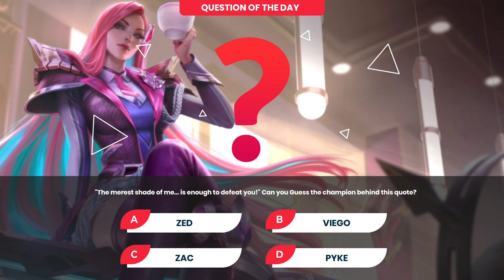LoL Montage Ep.16 League of Legends Best Plays Montage 2024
Hey, Summoners! Welcome to LoL Montages we're dedicated to bringing you the best League Of Legends Montages. In our latest League of Legends Best Plays Episode 16, we've crafted a thrilling LoL Montage featuring our league community's most spectacular S14 plays and a surprise quiz in the montage.

You can get featured in the new LoL Montages by sending your best lol plays.

Get updated for new League of Legends updates on our server.

00:00 - Intro
00:27 - Song: Neovaii - Already Gone
03:19 -​ Song: Part Native & Oly - Artificial Love [NCS Release]
06:12 -​ Song: Tobu - Back To You [NCS Release]
09:36 -​ Track: 32stitches - Uncharted [NCS Release]
10:09 - Outro